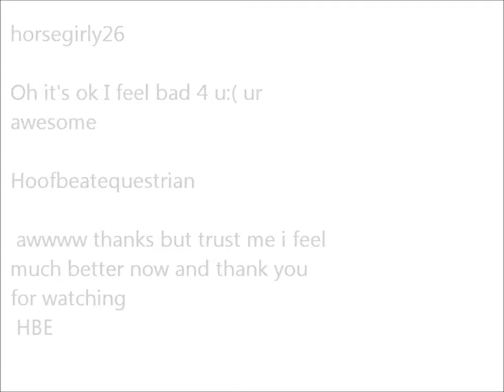Schleich Trailer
this is the trialer for my youtube channel. i hope you like it!!!